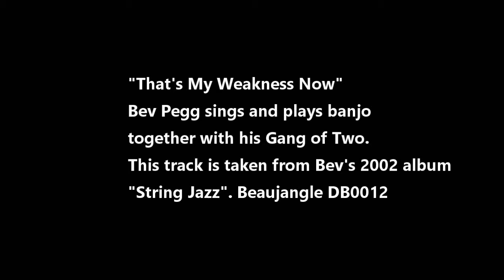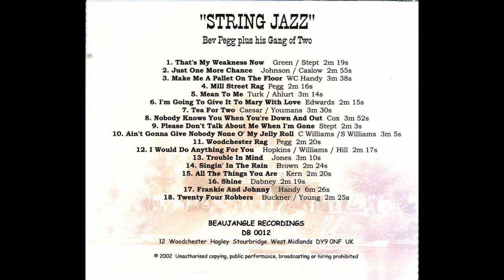"That's My Weakness Now". Performed by Bev Pegg & his Gang of Two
“That’s My Weakness Now”. Bev Pegg sings and plays banjo alongside his “Gang of Two” on this track which was taken from his 2002 album “String Jazz”. Beaujangle DB0012.